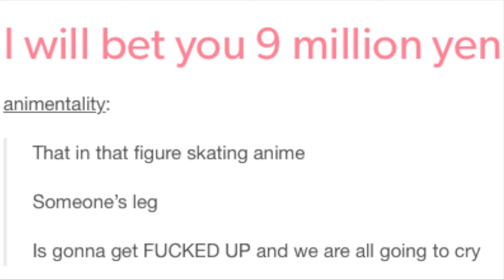Yuri!!! On Ice Crack Part 2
WARNING(S): FLASHING IMAGES, **LOUD** SUDDEN NOISES, screaming, jacob sartorious

- ok i'm really really really sorry that this isn't voltron crack, i'm a minute in for crack part 17, also ap physics 1 and ap macroeconomics are currently kicking my butt right now

intro card song: Kimagure Mercy - Hatsune Miku
outro card song: SHELTER - Porter Robinson and Madeon